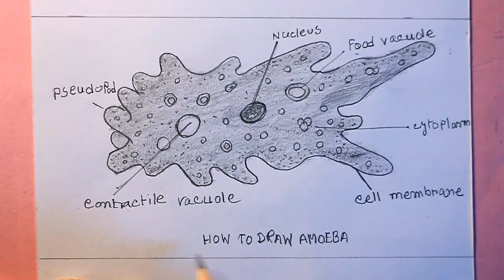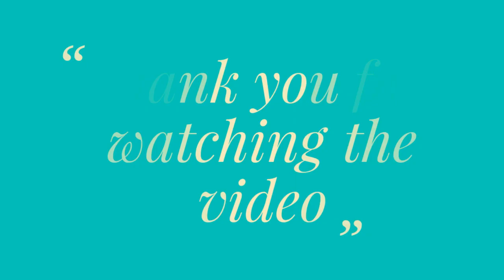How TO Draw amoeba drawing step by step easy/amoeba drawing